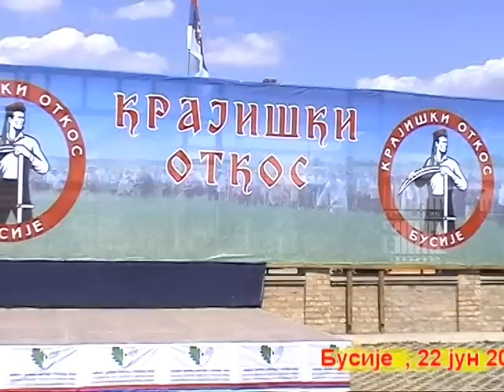5. Krajiški otkos , Busije 2014. .... pjesnici , recitatori....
Nastup pjesnika Mirka Vujanića i članova KUD-a "Ćirilo i Metodije "-Busije  ; Marije Banjac i Rade Krunića.